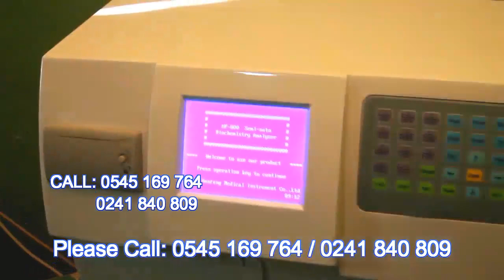Time with bisa nyame herbal 2 men lecture at bush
Bisa nyame